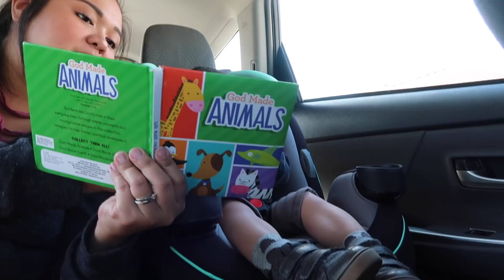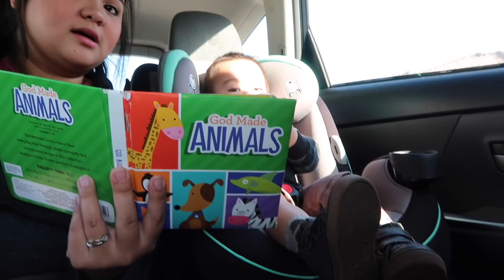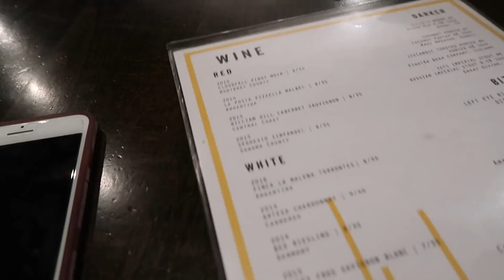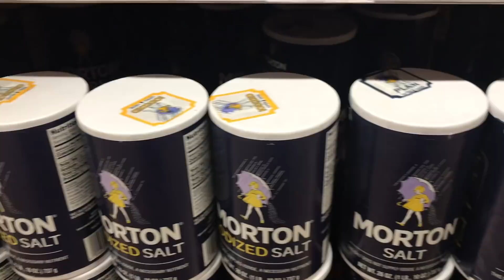Vlog #183 | MASAK TEMPE TERONG BALADO, PERDANA BOBO DI KAMAR ETHAN